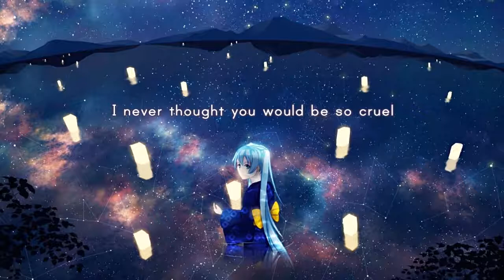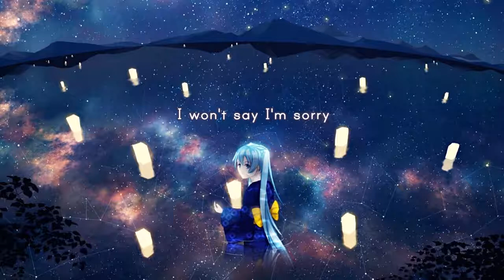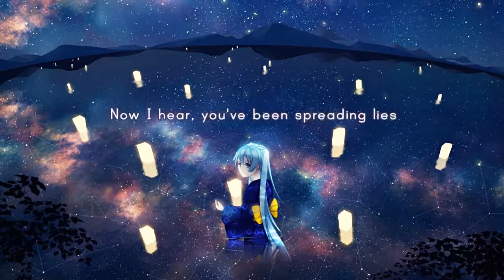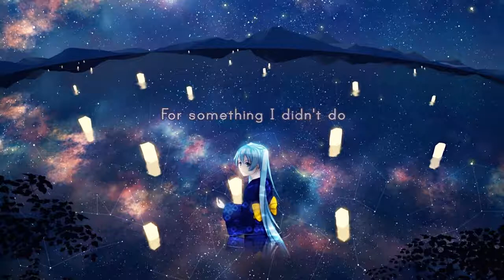Nightcore - No Apologies Jayesslee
Lyrics in the video, revel in :)
Various hyperlinks are under ~

Join the NightcoreReality network on Dubtrack:

Join the NightcoreReality community on Discord:

Check out the Nightcore Forever Project for Nightcore creators and fans on Facebook:

Programs used:
Audio - Audacity
Video - Windows Live Movie Maker
Font - Print Bold

Pic Link:
Pic Source:
Pic Origin: Vocaloid - Hatsune Miku Jayesslee